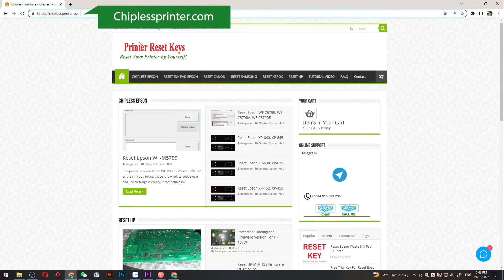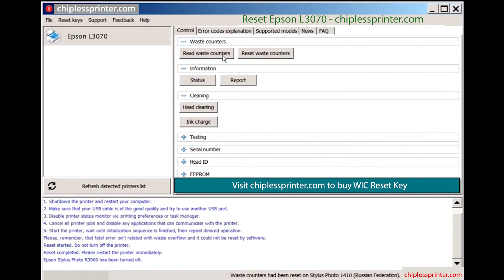Reset Epson L3070 Wicreset Key